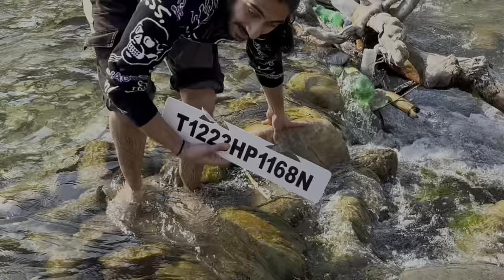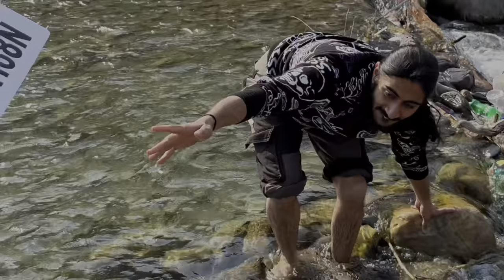New car added /FIRST OFFROAD WITH TWO NEW BEAST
Title: "Conquering the Trails: Our First Off-Road Adventure feat. the Meritorious New Addition!"

Description:
🌲 Buckle up and join us on an adrenaline-fueled journey through rugged terrain in our latest off-road video! 🚙💨

We're thrilled to introduce our newest addition to the team - the Meritorious Car! 🏆 Engineered for excellence and built to conquer any challenge, this beast of a vehicle is ready to tackle the toughest trails with ease. Get ready to witness its power in action!

From muddy paths to rocky slopes, our off-road adventure will take you on a wild ride through nature's playground. Join us as we push the limits, test our skills, and embrace the thrill of off-road driving like never before.

So, grab your gear, hold on tight, and hit play to experience the excitement firsthand! Let's embark on this epic journey together! 🌟🚗💥
 MUSIC CREDITS [
ANXMUS  MUSIC
SANAI